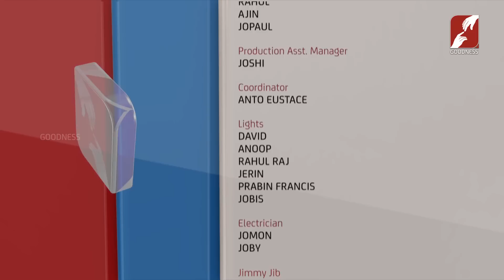Gift Of God | EPI 32 | RAFI & Family